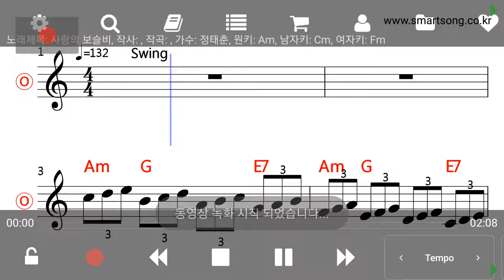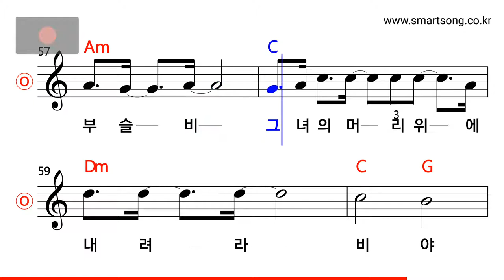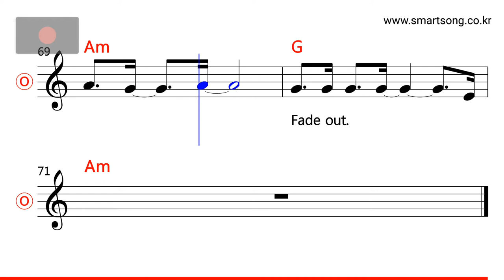정태춘 - 사랑의 보슬비 MR